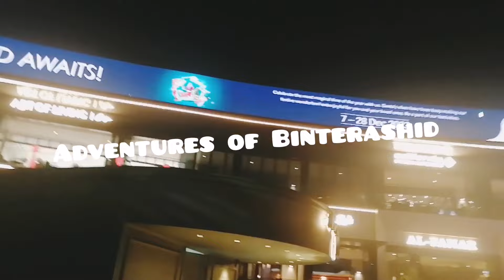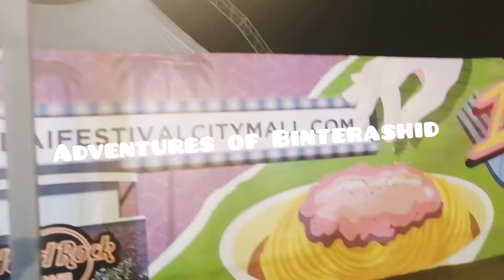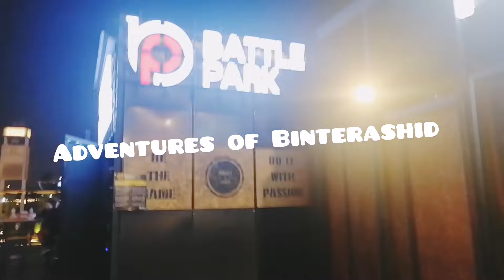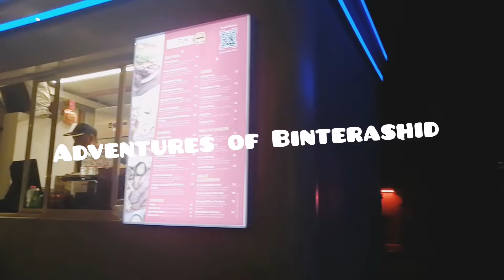What to do in Dubai in December DSF Night Market Festival Bay Festival Center Night Life Dubai